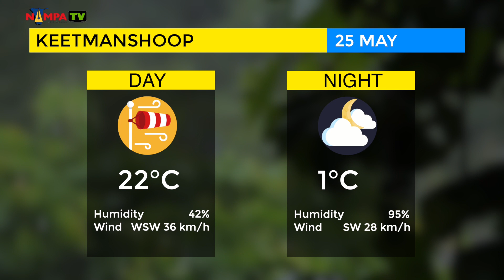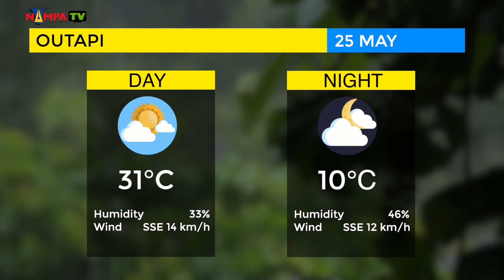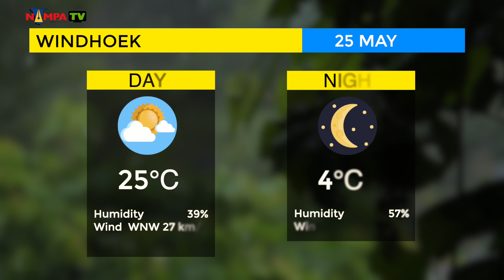Today's Weather Forecast